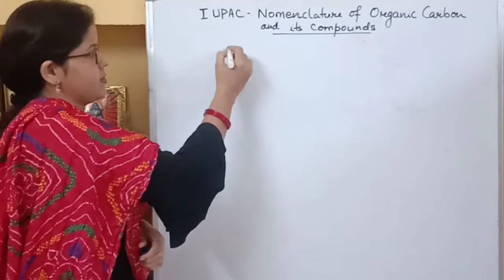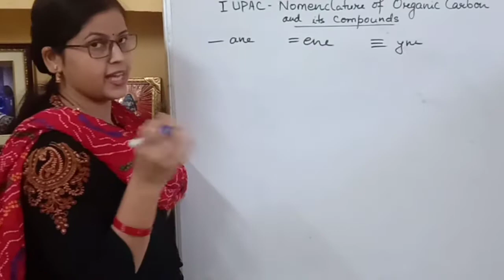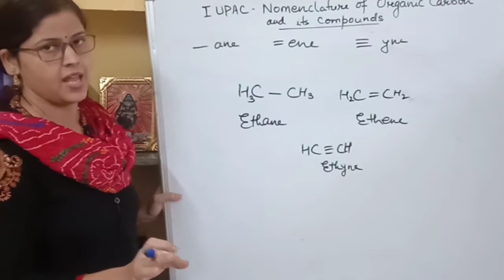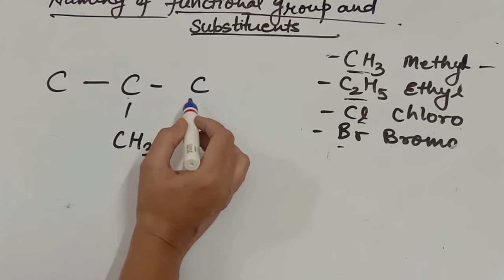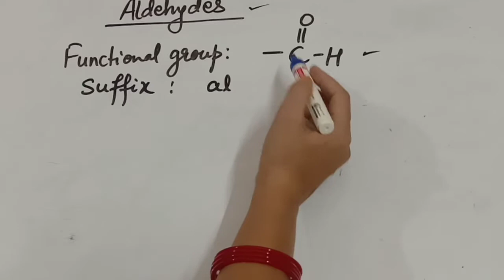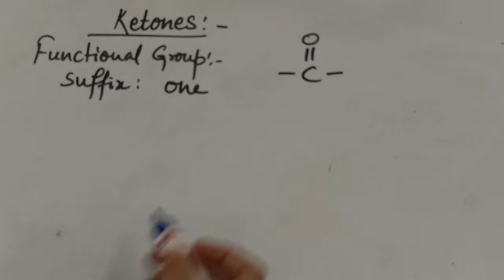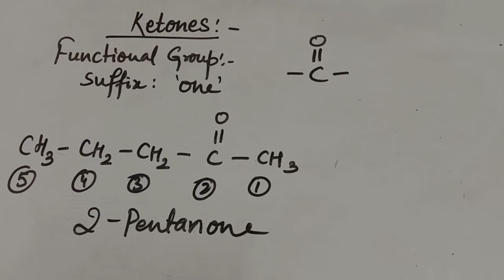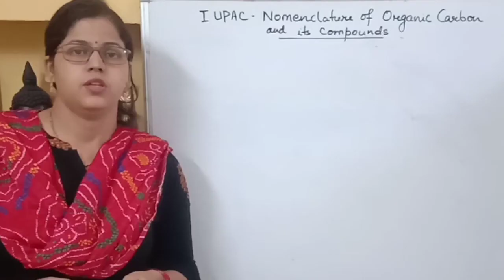Carbon and its Compounds Class 10CBSE/ICSE#nomenclature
Nomenclature